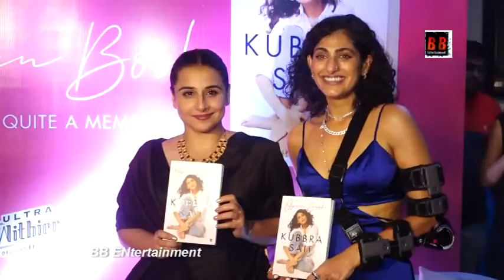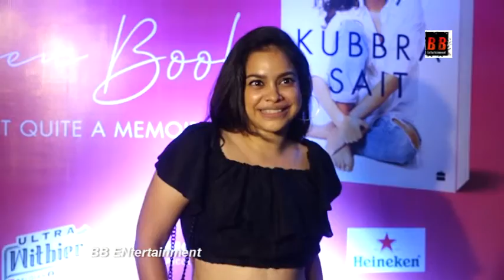Tejeshwai Prakash, Karan Kundra At Kubbera Sait's Book Launch